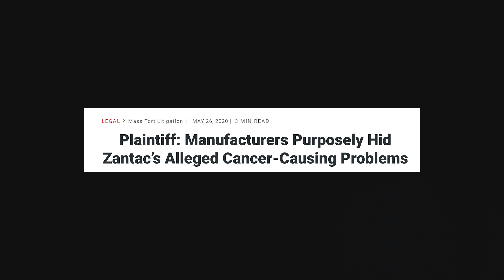Zantac Lawsuit | Cancer & Recall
Zantac Cancer Lawyer • Zantac Lawsuit
Free Consultations • Available 24/7

Do I qualify for a Zantac Lawsuit?
Zantac is an over-the-counter heartburn medication that is also available in stronger forms as a prescription to treat more serious stomach and ulcer conditions. However, recent tests have shown that Zantac’s active ingredient, ranitidine, contains NDMA, a substance that is potentially carcinogenic to humans. If you or a loved one took Zantac and were diagnosed with cancer, contact The Carlson Law Firm. We are currently investigating claims for Zantac-related cancers. A Zantac cancer lawyer from our firm may be able to help you get the compensation you deserve.

The Carlson Law Firm is currently investigating claims linked to one of the following cancers:
Liver Cancer
Bladder Cancer
Breast Cancer
Intestinal Cancer
Colorectal Cancer
Pancreatic Cancer
Esophageal/Nasal/Throat Cancer
Kidney Cancer
Lung Cancer
Prostate Cancer

What does Zantac treat?
Zantac is an over the counter drug used to treat heartburn and indigestion. The drug is also available in a stronger form as a prescription. In this form, Zantac treats the following conditions:
GERD
Zollinger-Ellison Syndrome
Ulcers
Erosive Esophagitis
In most cases, Zantac works in about 30 minutes after being taken orally.

You may be eligible for compensation through a Zantac lawsuit.

If you feel you may qualify for a Zantac lawsuit claim you can contact an attorney
833-4-CARLSON